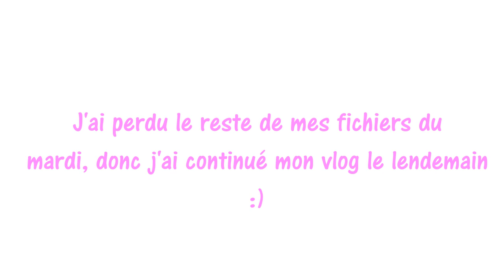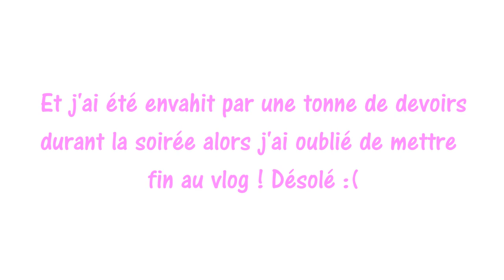Vlog 6-7 octobre: Nouveau cheveux, fou rire de Marie Kim et perte de fichier